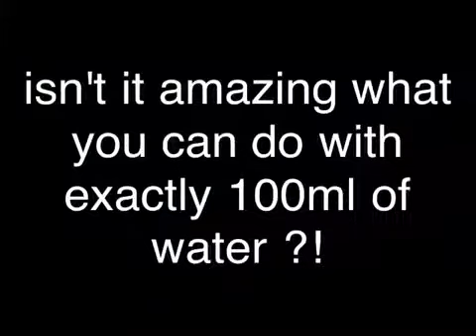Could it be magic?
Coke can trick